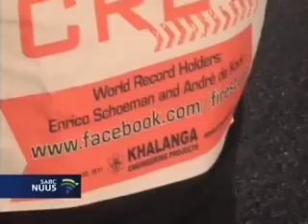A Fire Stunt News 2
Broadcasted on SABC 2 & 3 in South Africa